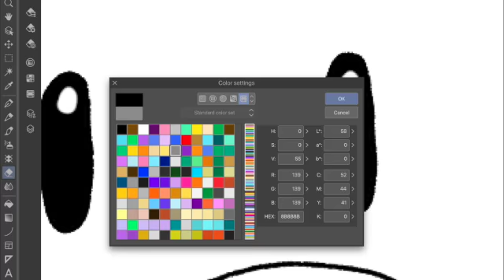Diglett Timelapse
Timelapse drawing of Diglett!